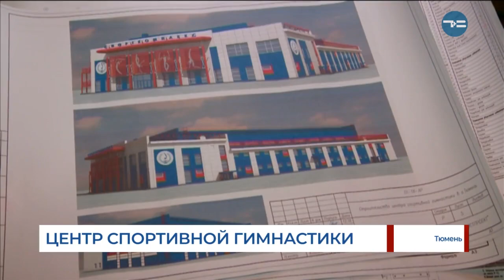Центр спортивной гимнастики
В Тюмени начались работы по строительству центра спортивной гимнастики. Это долгожданное событие, ведь сейчас ребята занимаются в стеснённых условиях. Среди юных спортсменов много призёров всероссийских соревнований, две гимнастки вошли в сборную России. С улучшением условий для тренировок число чемпионов увеличится. Новый центр сможет принимать большее количество спортсменов.